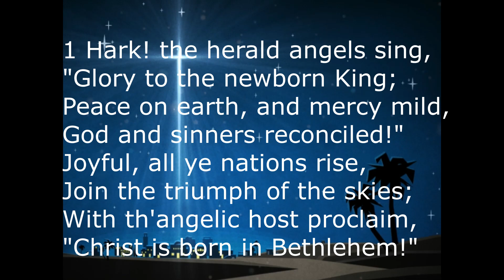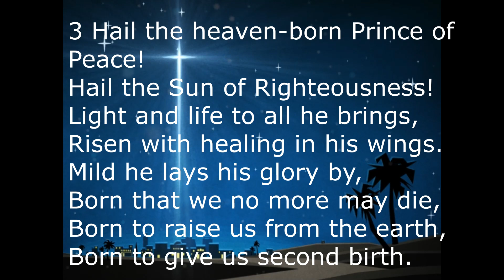Hark The Herald Angels Sing with lyrics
Shared under CCLI streaming license 20438127